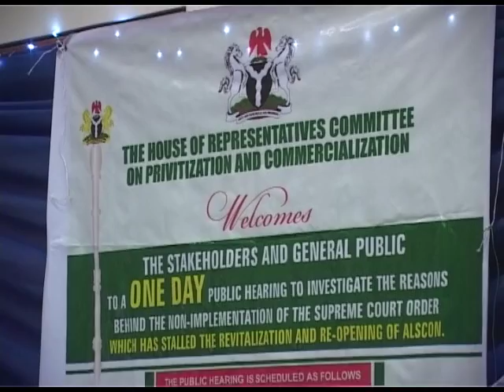1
On  28 April 2016, House Committee on Privatization and Commercialization held a one day public hearing to investigate the reasons behind the non-implementation of the Supreme Court Order which has stalled the revitalization and re-opening of ALSCON
Part 1